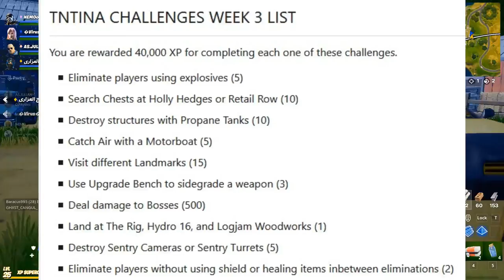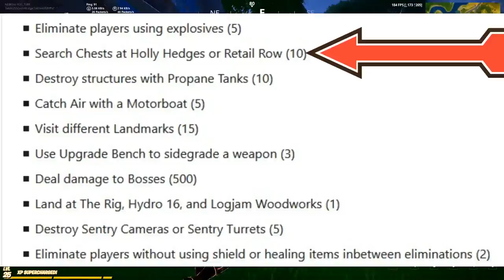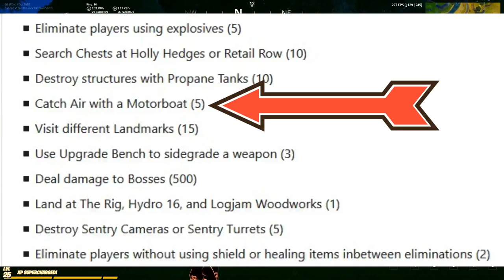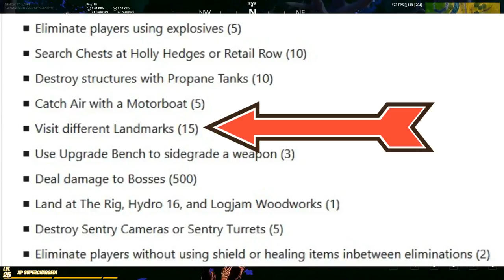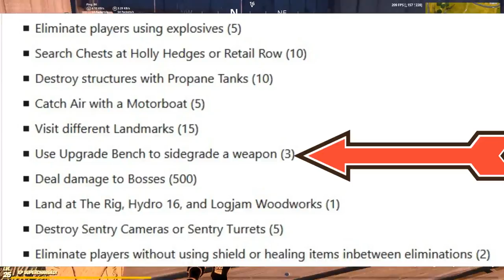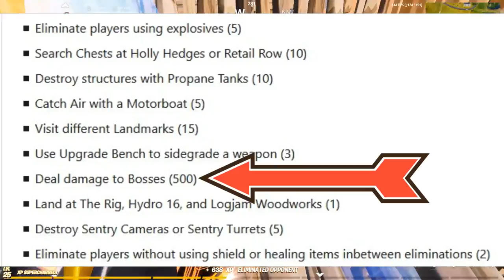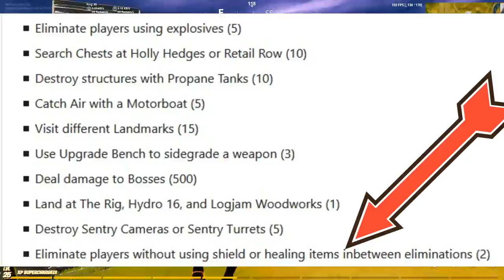فورت نايت | شرح تحديات الاسبوع الثالث سيزون 2 شابتر 2 | شرح تحديات سكن TNTinas | حل تحديات سيزون 12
شرح تحديات سكن مايا و تسريبات التحديات

وتفعيل الجرس ليصلك كل جديد 🔔 وتسريبات فورت نايت 👁‍🗨🔔

احبابي 😘🥰😍😘🥰😍

علامات لا تهمك:
شرح تحديات الاسبوع الثالث الموسم الثانى تحديات سباق تي إن تينا

شرح تحديات سباق تي ان تينا

فورت نايت شرح تحديات الاسبوع الثالث كاملة

فورت نايت حل تحديات الاسبوع الثالث كاملة

 فورت نايت شرح تحديات الاسبوع الثالث سيزون 12

فورت نايت حل تحديات الاسبوع الثالث سيزون 2 شابتر 2

فورت نايت شرح تحديات سكن تينتي (TNTina’s)

فورت نايت شرح تحديات TNTina’s

فورت نايت شرح تحديات الاسبوع الرابع

فورت نايت تسريبات تحديث 12.10

فورت نايت اماكن الزيارة في تحدي الاسبوع الثالث

فورت نايت شرح تحديات سكن ديد بول الاسبوع الثالث

فورت نايت تفجير اسطوانات الغاز سيزون 2 شابتر 2

فورت نايت تسريب تحديات الاسبوع الرابع و ثالث سيزون 12

فورت نايت حل تحديات الاسبوع الثالث

فورت نايت تسريب التحديات سيزون 12

فورت نايت تحديات السيزون 12

    Eliminate players using explosives شرح
    Search Chests at Holly Hedges or Retail Row  شرح

    Destroy structures with Propane Tanks شرح
    Catch Air with a Motorboat شرح
    Visit different Landmarks شرح
     شرح Use Upgrade Bench to sidegrade a weapon
    Deal damage to Bosses  شرح
    Land at The Rig, Hydro 16, and Logjam Woodworks  شرح
    Destroy Sentry Cameras or Sentry Turrets شرح
    Eliminate players without using shield or healing items inbetween eliminations شرح

فورت نايت شرح تحديات سكن ديد بول الاسبوع 3

فورت نايت شرح تحديات سكن ديد بول الاسبوع 4

فورت نايت تحديات TNTina's
TNTina's Challenges